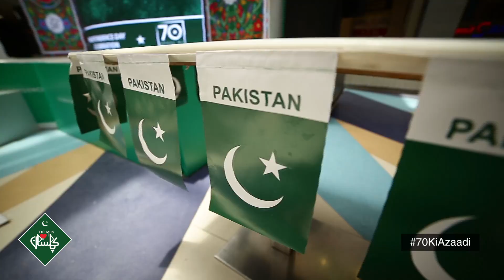Dolmen 14th August HR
Dolmen Mall is the destination of choice for people in Karachi to shop for branded clothes & lifestyle products. It

is among the best shopping malls in Karachi for entertainment and dining.

Dolmen mall
Dolmen Center
Dolmen Clifton